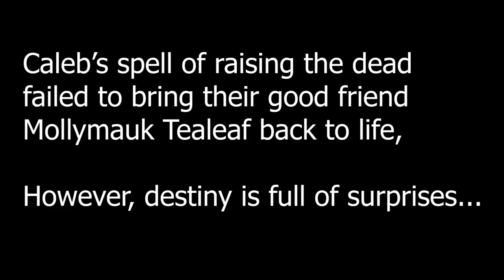Critical Role C2E140: "Divine Intervention"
This video is a lot longer than most of my uploads, I wasnt even sure I would be able to
finish it on time. I hope I did this scene justice with this interpretation.
latest uploads